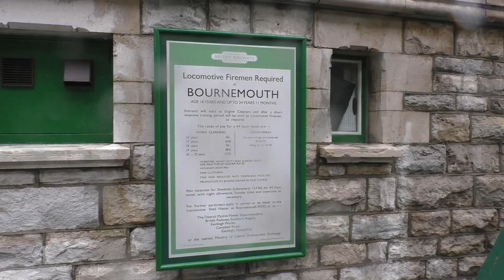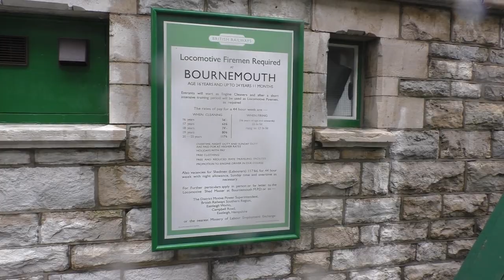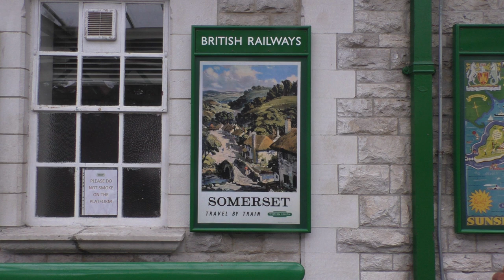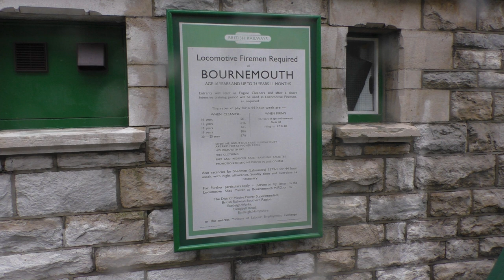Swanage steam railway October 1st 2017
Featured is steam loco 80146